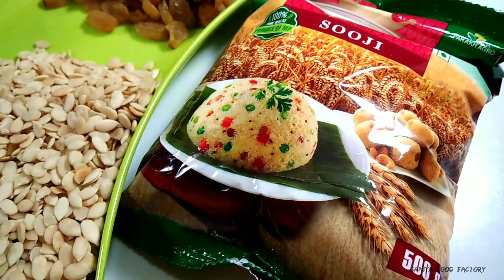Suji ka tukri halwa | Nutrition based Dryfruits+Semolina halwa recipe | सूजी का हलवा रेसीपी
Sooji halwa is beloved to all of us.
Just give it a little twist, form little pieces and you can store the amazingly delicious sweet for 20-25 days easily, to be produced to fill color at parties and meet ups.
Follow the steps to make this tasty recipe.
Let me know how it went in comments.

Ingredients:
Semolina : 1 Kg
Watermelon seeds : 150 grams
Raisins : 2 handfuls
Coconut : half Kg
Cashews : 250 grams
Almonds : 250 grams
Tragacanth gum : 250 grams
Desi ghee : 500 grams
Sugar : 1.5 Kg
Water : 1 glass
Green cardamom powder : 1 TSP
Kevda essence : 3-4 drops